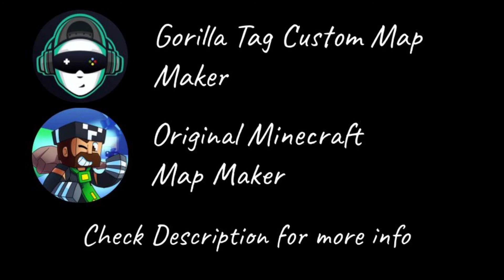MNAF Teaser |Gorilla Tag Custom Map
This is my second map creation; it would help if you left suggestions so I can improve my map creations.

Gamemodes:
Press the button by the gate to remove the door blockers to play normal, and don't press it for vents only.